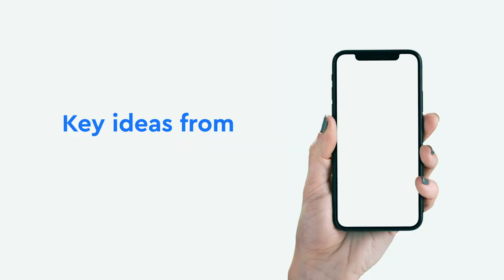How to Look After Internet Security with Future Crimes from Matt Goodman by Blinkist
Get the key insights from the book on Blinkist in just about 15 minutes

How safe are you online? Have you ever been scammed or had charges on your credit card that weren’t yours? Do you know who has access to your photos, your emails, or that secret project you’ve started in Google Docs?

In this video, Page and Turner show how one extremely simple, but fundamental, step can save you a world of stress, and protect you against a range of malicious technologies. If you want to tap into more tips about how you can up your internet security and stay safe online, then check out this article on Blinkist Magazine.

Discover more ways to protect you and your data by picking up a copy of the fascinating Future Crimes by Marc Goodman. In the meantime, if you have just about 15 minutes to spare, you can read or listen to the key ideas from Future Crimes on Blinkist.

Video by Brother Brother.